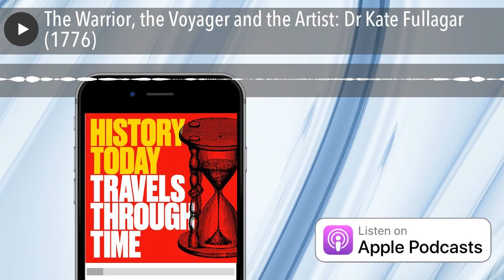Interview with Kate Fullagar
From the Travels Through Time podcast